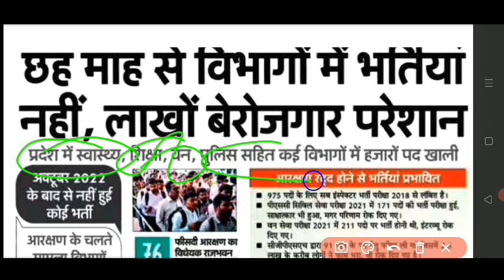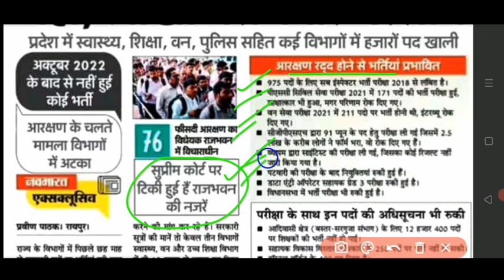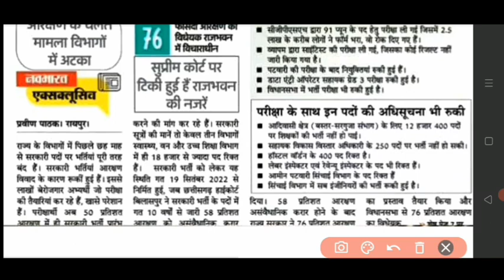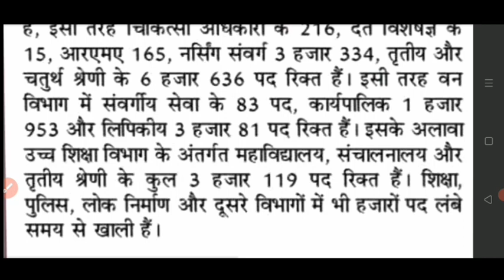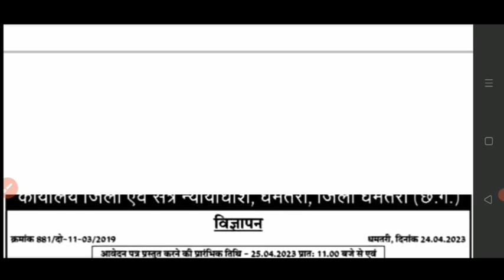आरक्षण पर हठधर्मिता आखिर कौन ll cg arakshan update hua jari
टेलीग्राम ग्रुप को join करें।